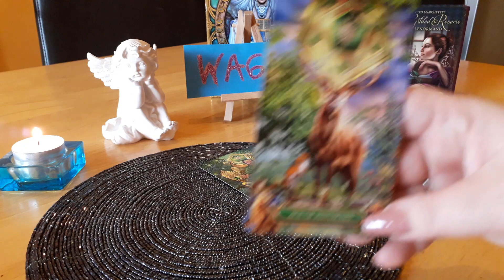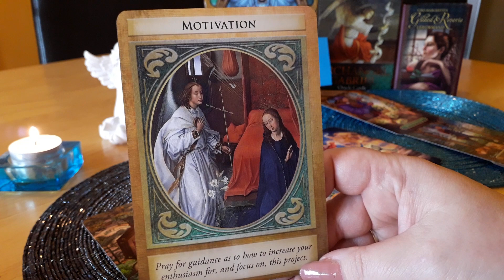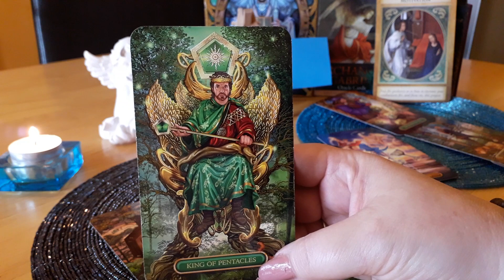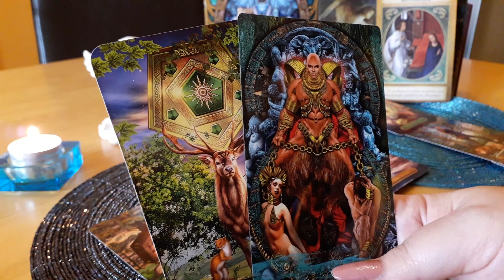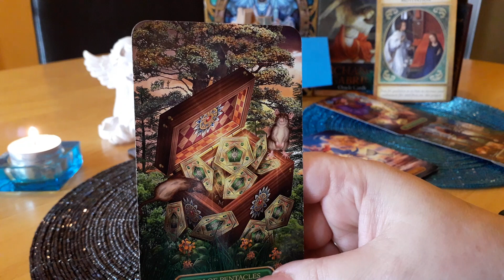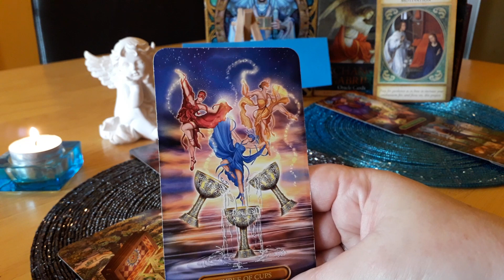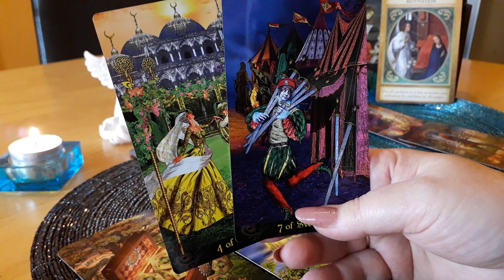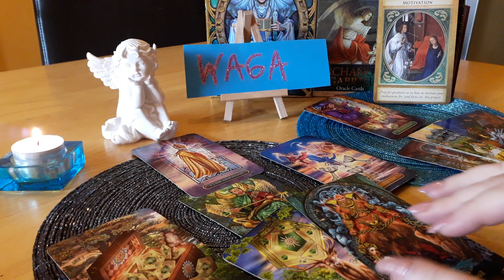♎ WAGA ♎ PAŻDZIERNIK 2020 ✨🌺💝UWAGA NA FINANSE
Talie Kart których użyłam w fimiku:  Royale Tarot, Tarot Illuminati oraz Karty Archanioła Gabriela.